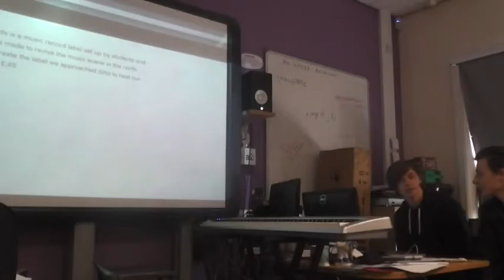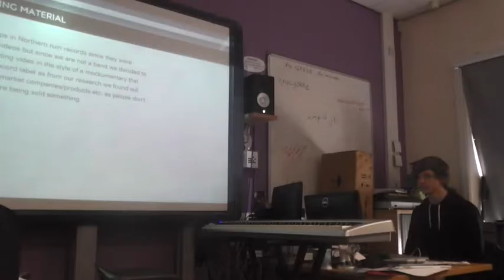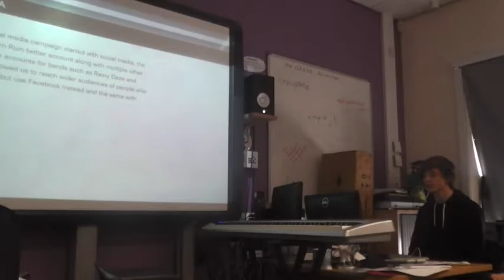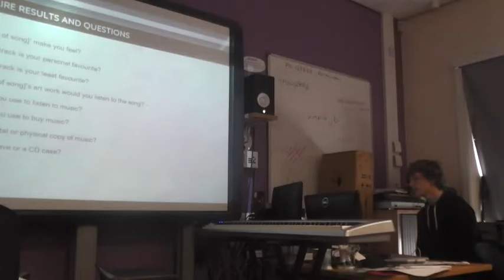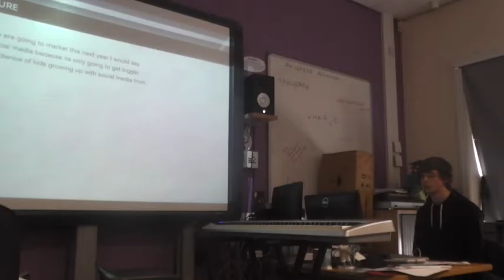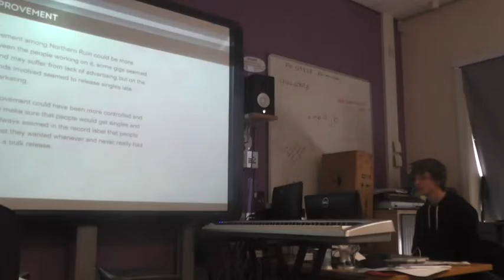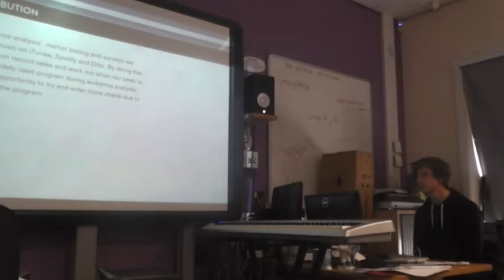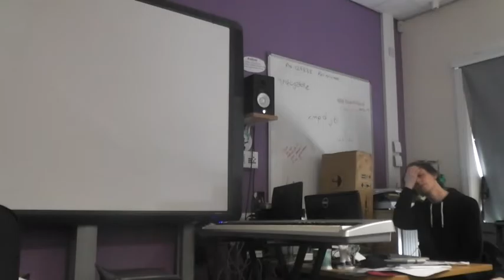Brandon and Luke Presentation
WELLAYE CHICKEN PIE IN THE SKY